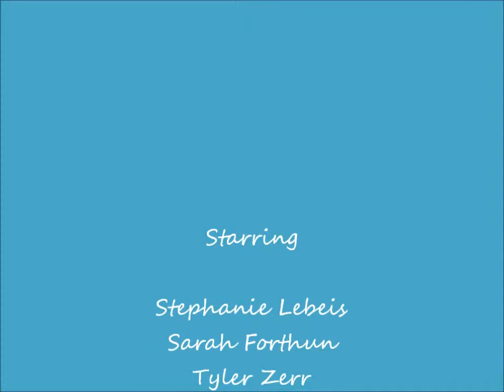Oral Tradition; The Buffalo & the Field Mouse Hour 1 Ms. Vaith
Steph L, Sarah F, Tyler Z.